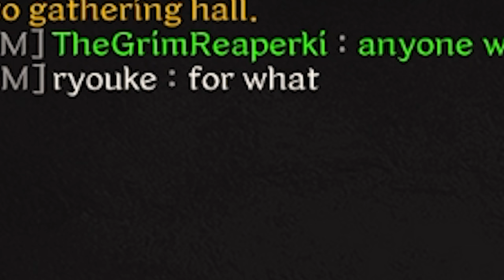Playing as a Bard in Dark and Darker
Playing as a Bard in Dark and Darker has caused me to lose a few brain cells.

I'm still relatively new at playing this game so I hope you enjoy me being a bard in some Dark and Darker gameplay.

Dark and Darker does have a few really difficult playthrough moments when being a bard, although the game itself is genuinely difficult on a solo adventure.

With the game originally released in 2023, it's back out in 2024 and I planned on showing you some funny and best moments from my first playthrough!

0:00 Intro
0:20 Finding another Player
0:26 Never Mind - Solo Time
0:56 Pain
1:50 Subscribe or Sus
2:11 Skeletons Scare Me
3:11 Another Player..
5:40 Another Other Player..
5:51 Struggles
6:02 Birth of The Band
6:30 I don't like this area..
7:08 Mashed Potato
7:28 Sobbing
8:00 We're Getting Out
9:17 Outro